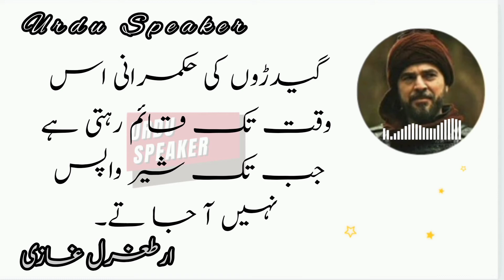Best Collection of Islamic Quotes|Best Urdu Islamic Quotes|Urdu Speaker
Urdu Speaker presents a variety of '' Motivational videos  motivational quotes in Urdu inspiration quotes and videos Aqwal E Zareen , Achi Batain, Golden Words in Urdu, Urdu quotes Anmol Moti sunary alfaz, Quotes and Poetry''. Best collection of Urdu Quotes, Islamic Quotes Sufiana  Kalam, Two Lines Poetry, Sufi Poetry of all Urdu Poets, Urdu Novels Quotes and Life's experiences translation of Holy verses of Quran here is much more.

I declare that all photos, music, slideshow, back play videos are taken from free Sites, Tools and Google. I don't mean to victimized anybody emotionally. Thanks to Google and all free sites for providing such content.
I just present the magical words in my own style. I'm neither a poet, not a writer, I just a narrator.

Note:
section107 of the Copyright Act 1976, allowance is made for ''fair use'' for purposes such as criticism comment news reporting, teaching ,scholarship, and research Fair use is use permitted by copyright statute that might otherwise be infringe. *… .*